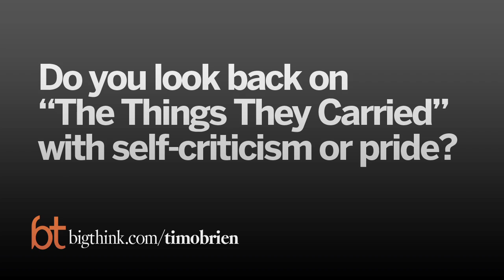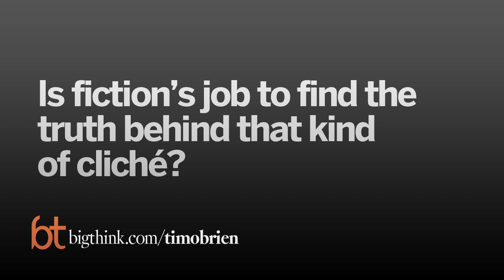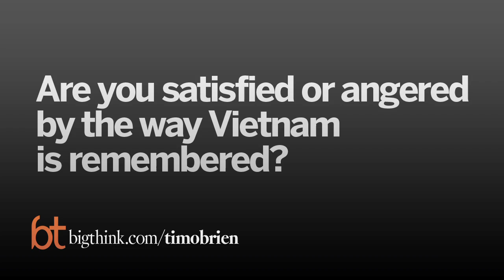Big Think Interview With Tim O'Brien